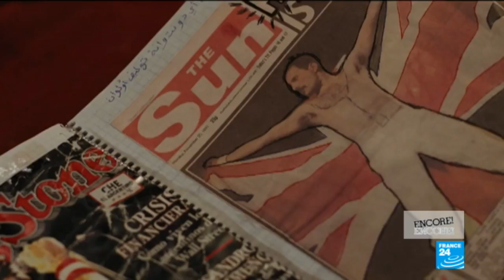'I want to see strong women on screen': Filmmaker Nabil Ayouch puts feminism first in 'Razzia'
Tackling sexuality, women's rights and the constraints of a conservative society have got Moroccan filmmaker Nabil Ayouch in hot water in the past. Yet that hasn’t deterred him: his latest film "Razzia" features all of the above. He joins us on set with his wife, co-writer and lead actress Maryam Touzani to discuss the social and political shift that has taken place in Morocco over the last 35 years.
Ayouch tells us how the controversy surrounding 2015’s "Much Loved" cast a shadow over his subsequent projects and Touzani talks about the need to weave personal struggles into her on-screen characters.